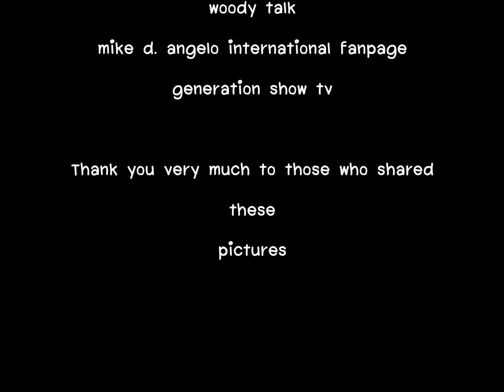Aom Shushart Mayaning and Mike D Angelo part 1